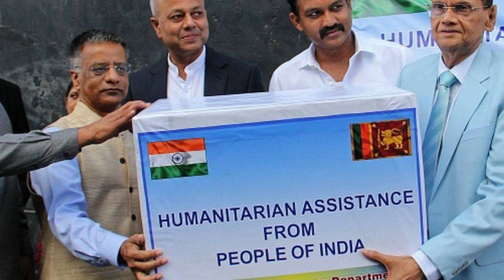ఫోన్ చేసి ఒక్కసారి అడిగిన వెంటనే 500 బస్సులను లంకకు పంపిన భారత్.! కుప్పకూలిన US మార్కెట్ || IMC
Watch: ఫోన్ చేసి ఒక్కసారి అడిగిన వెంటనే 500 బస్సులను లంకకు పంపిన భారత్.! కుప్పకూలిన US మార్కెట్ || IMC